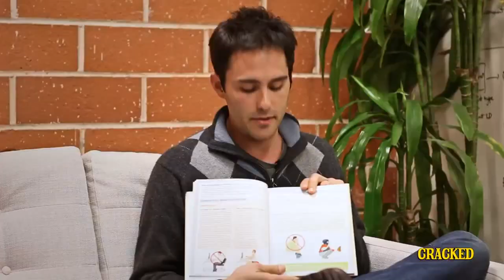You're Pooping Wrong | Jack O'Brien's Fact from The De-Textbook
Imagine the amount of research that went into that poop fact.